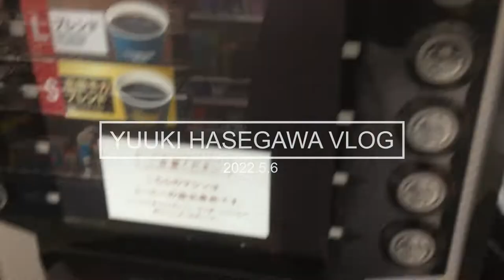【VLOG】40歳はじめての日雇い派遣バイト【40歳中卒男性の日常】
40歳HSP人生初の日雇い派遣バイト体験。

長谷川優貴

劇作家・演出家

優しい世界を作りたい■ HSS型HSP■劇作家・演出家
お笑いコンビ「クレオパトラ」

□2019年度いわき総合高校 演劇16期生卒業公演 作演出
□かながわ短編戯曲賞2021最終候補

1982年6月16日生まれ　静岡県富士市出身。お笑いコンビ「クレオパトラ」として活動をしながら、演劇の舞台や体験型イベントなど、エンターテインメント作品の企画、脚本、演出。劇団「エンニュイ」主宰。イラストの仕事や、高校演劇の講師など創作活動は多岐にわたる。